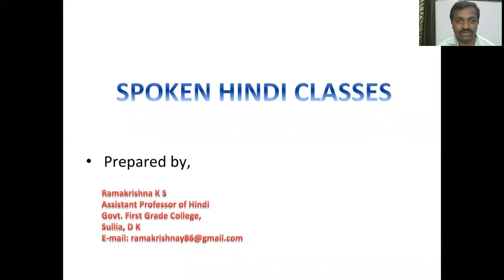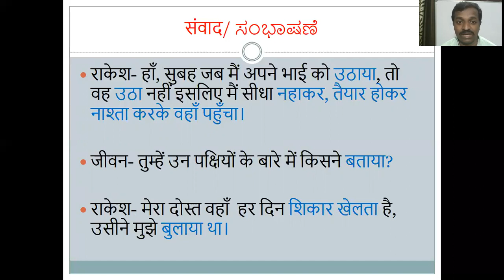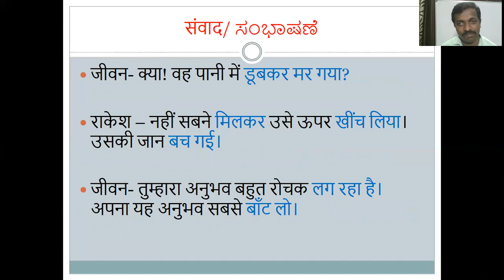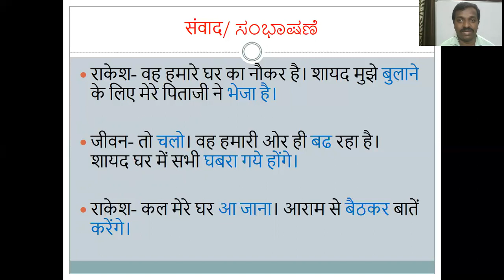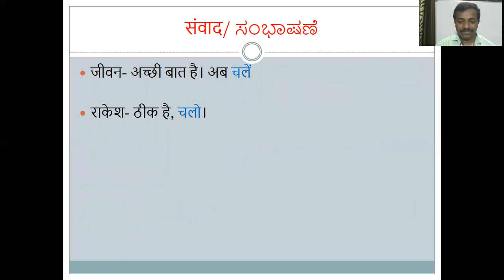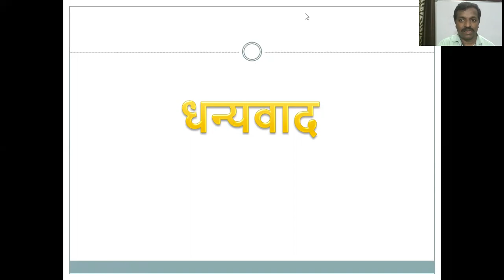HINDI CONVERSATION WITH KANNADA EXPLANATION SERIES -02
Learn more than 50 verbs in one conversation. these words are very much helpful in our daily conversation. practice daily.  go with the study material .